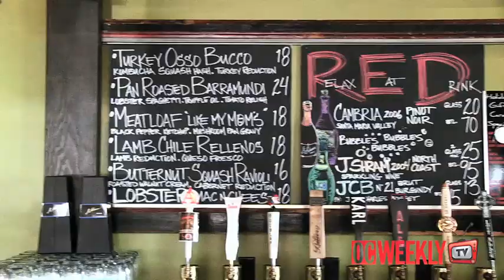Red Table Restaurant on OC Weekly TV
Red Table - New American Comfort Cuisine
Relax. Eat. Drink. That's the philosophy of Huntington Harbor's newest restaurant, Red Table. It has only been open since Summer 2011, but this place is already setting itself apart with a broad and adaptive menu, a comfortable at-home feel and a great selection of craft beer and wines by the glass and bottle.

Red Table's menu is fun and well rounded, with a selection of edgy yet familiar dishes that deliver on many levels. Visually stunning presentations and skillful leveraging of textures and flavors make it clear that the Red Table team knows how to engage all of a diner's senses.

Their Roasted Beet Salad, beautifully colored with red and golden beets, is served with peppered feta, micro greens and an olive oil drizzle - delightful to see and eat. With a swoon-inducing Cabernet reduction, juicy ground steak and aged cheddar, the Winemaker burger gives OC's oversaturated burger scene something to strive for, especially when ordered with the baseball bat-sized Red Table Fries that are "meant to be double-dipped," according to Executive Chef Louie Jocson. Yum!
                                                                       -Lauren Monahan